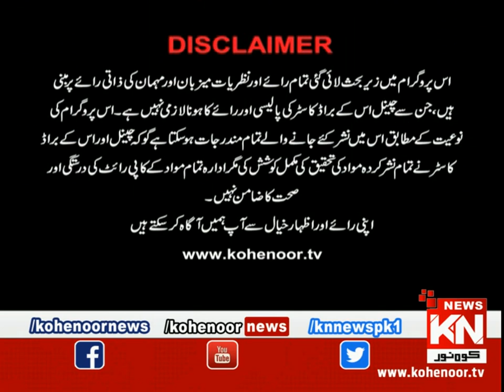Raah-e-Falah 04 December 2022 | Live @ Kohenoor News